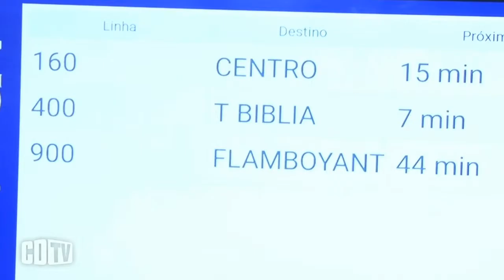Brasil precisa fazer muito mais para construir cidades inteligentes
Um ponto de ônibus conectado, que incorpora small cells 3G, LTE ou Wi-Fi já é realidade para algumas cidades brasileiras, entre elas, Goiânia, que fechou um acordo com a Ericsson. Na Futurecom 2015, a fabricante demonstrou como é possível melhorar o serviço ao cidadão e, ao mesmo tempo, adicionar uma fonte de receita às empresas de transporte público, uma vez que essa infraestrutura pode ser alugada às operadoras de telecomunicações.

"O Brasil está despertando para o uso dessas soluções, mas ainda temos muito por fazer. A Ericsson e a Volvo Bus estão trazendo para o país sua solução de conectividade para o transporte público. Há outras iniciativas em ação como Água de São Pedro, em São Paulo, mas podemos fazer muito mais", diz Jesper Rhode, diretor de Marketing da Ericsson América Latina.

No estudo “Passageiros Esperam Por Mais” do ConsumerLab, área da Ericsson que há 20 anos estuda o comportamento dos usuários, 60% dos passageiros no Brasil não usam o ônibus com mais frequência como seu meio de transporte preferido devido a atrasos. Com o ponto de ônibus conectado, os cidadãos estariam cientes de atrasos, para fazer a redução do tempo de espera e o aumento da produtividade. Assistam a entrevista de Jesper Rhode à CDTV, do portal Convergência Digital.